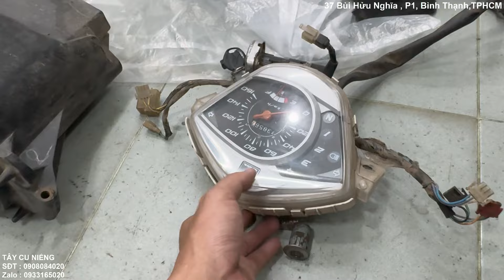Wave RSX DỌN, giá thành hợp lí P1